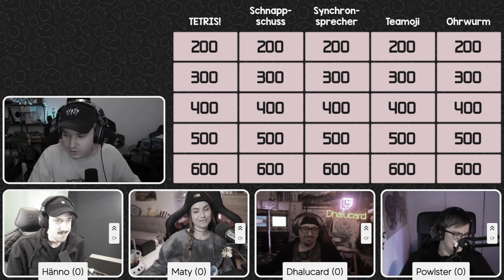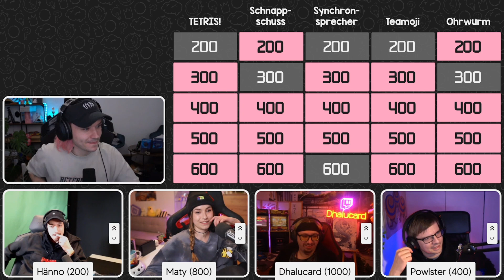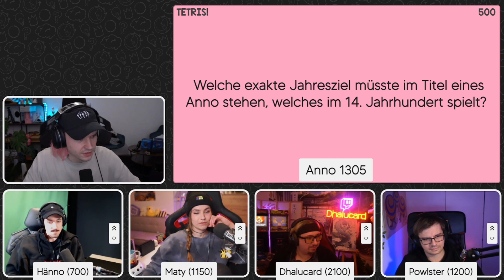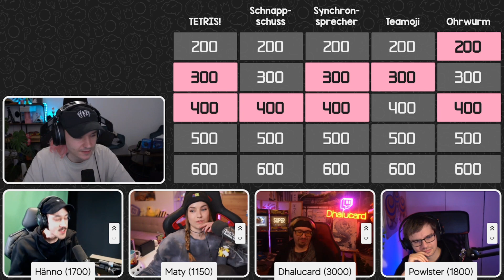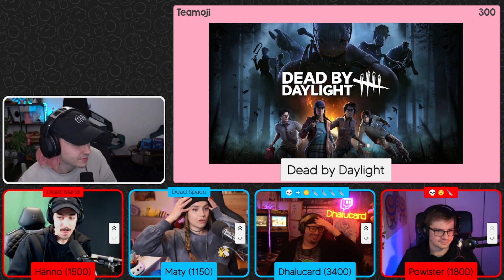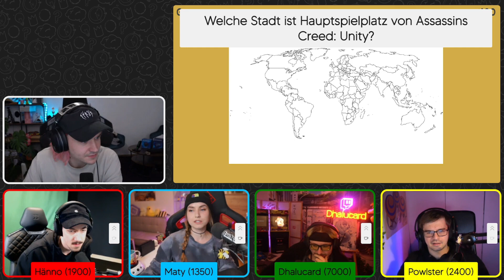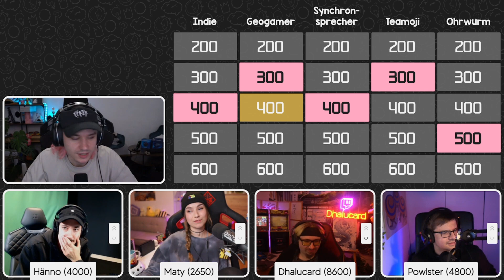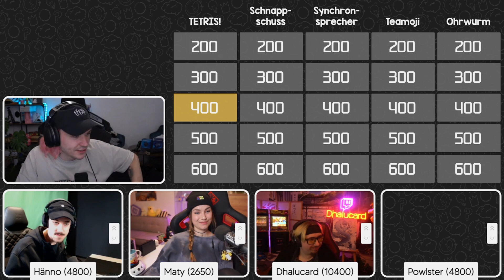TEAMOJIS BRECHEN MICH... 👨‍🚀🔪 - ♠ Gaming Quiz: Vlesk Brainlag ♠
Gaming Quiz Vlesk Brainlag Deutsch Special || Dhalucard
Special  Vlesk Brainlag Gaming Quiz Deutsch

-- Alle Rechte für die gezeigten Spielszenen und Bilder liegen bei den jeweiligen Publishern und Entwicklern --